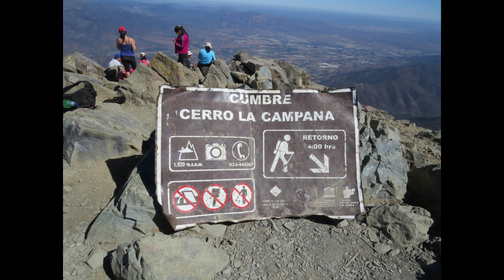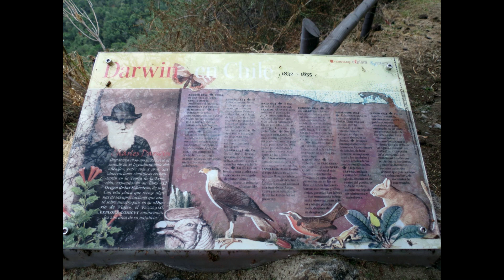La Campana 1880 msnm, Chile